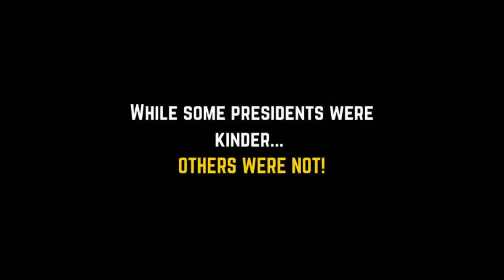Different Presidents, Different Decisions: The tale of Mercy Petitions in India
The rejection of Yakub Memon’s mercy plea by the President has once again brought the issue of mercy petitions to the limelight. While some presidents were kinder, others were not. However, there is no consistency in the decisions taken by different Presidents. While Smt. Prathiba Patil rejected only 14% of the petitions disposed by her, Shri Pranab Mukherjee on the other hand rejected 92% of the petitions disposed by him. A total of 4802 mercy petitions were disposed by the Presidents of India.